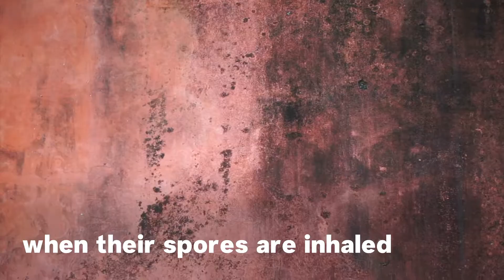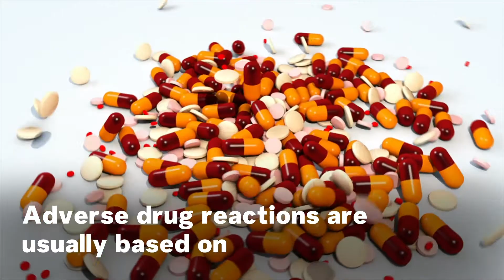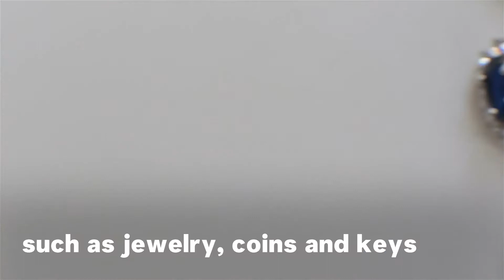10 Types Of Common Allergies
Here are 10 of the most common types of allergies people suffer from when their immune system reacts abnormally to a foreign substance.